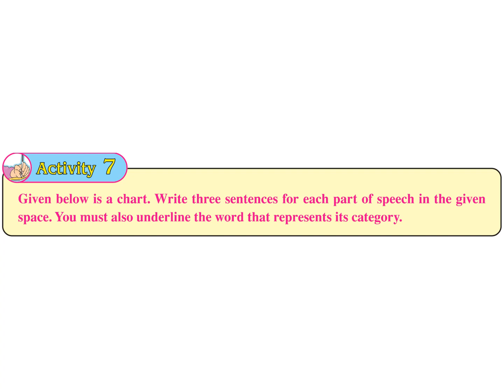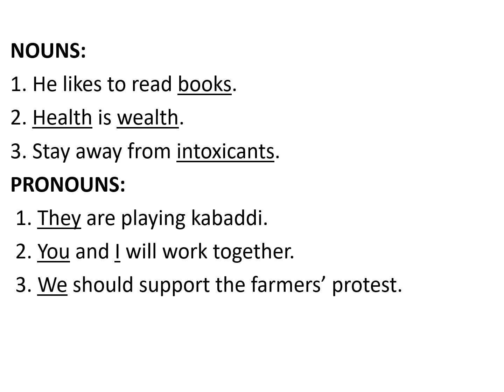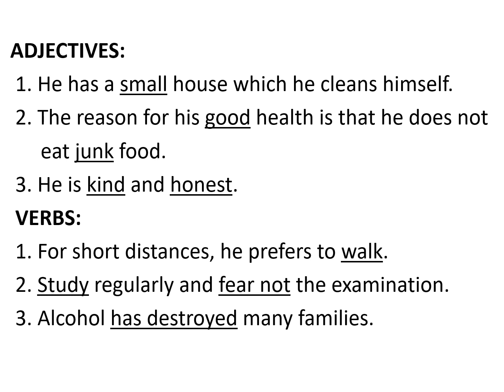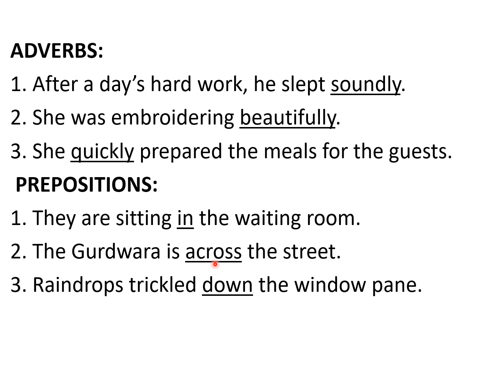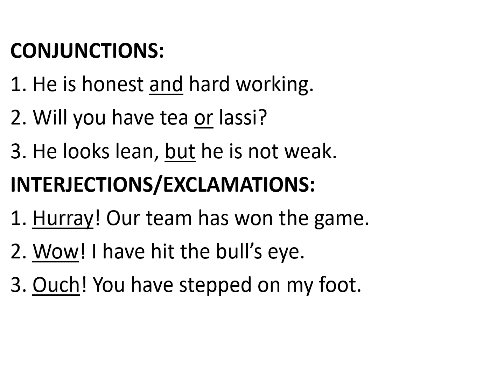8th English Lesson 2 The Earth Needs You Activity 7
PSEB Class 8 English Book My English Companion Lesson 2 The Earth Needs You.
Activity 7  Learning Language. Parts of Speech. Example Sentences.
Nouns. Pronouns. Adjectives. Verbs. Adverbs. Prepositions. Conjunctions. Interjections or exclamations.